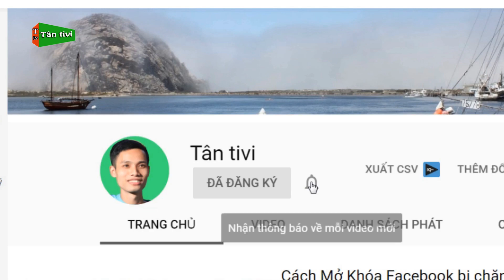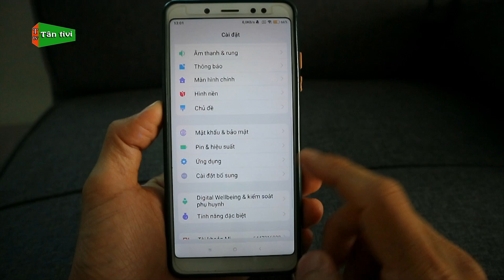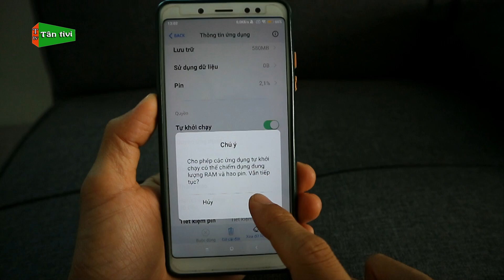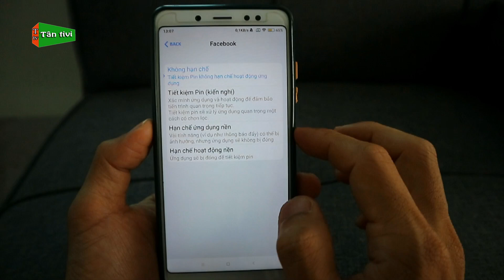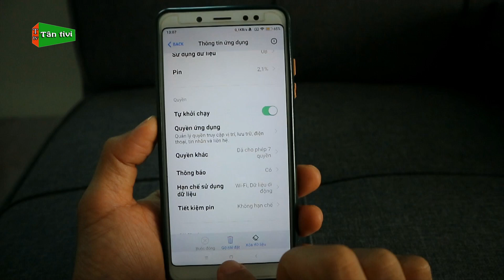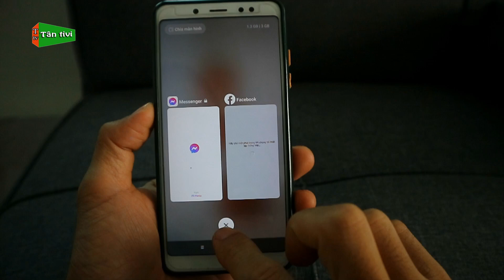Khắc Phục Điện Thoại Nhận Thông Báo Chậm Từ Các Ứng Dụng Facebook Messenger Zalo Mới Nhất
Có rất nhiều bạn khi dùng điện thoại mà khi có thông báo từ các ứng dụng như facebook, messenger, hay zalo đều chậm thông báo hoặc không nhận được vậy video này mình sẽ hướng dẫn các bạn cách khắc phục nhé.